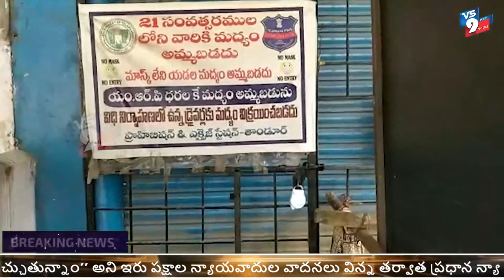మద్యం ప్రియుల జేబులకు చిల్లు